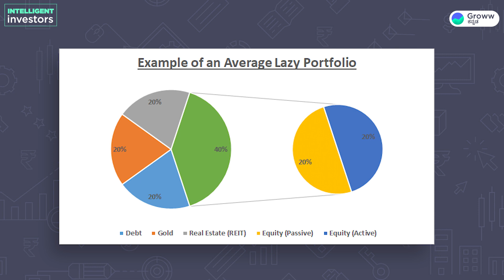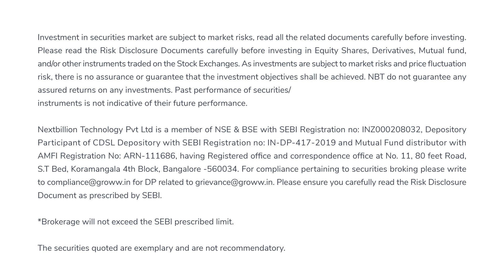A lazy stock market investment strategy that works | Stock market for beginners in Kannada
Lazy stock market investment strategy that works | Stock market for beginners in Kannada